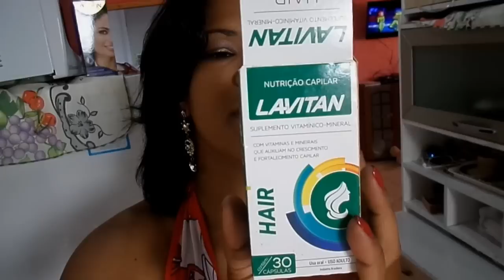LAVITAN HAIR Antes e Depois, LAVITAN HAIR Resenha, Lavitan Resultado / Andréa Monteiro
lavitanhair lavitanresultado crescimentocapilar LAVITAN HAIR Antes e Depois, LAVITAN HAIR Resenha, Lavitan Resultado, nesse vídeo conto minha experiência e resultado tomando o lavitan hair, entao se vc quer crescimento turbinado, ele também é indicado pra queda capilar.

Gostou já se inscreve, curte e comenta ok bjs.

0:01 inscreva-se no canal ;-)
0:05 e ative o sino

AOSS1985